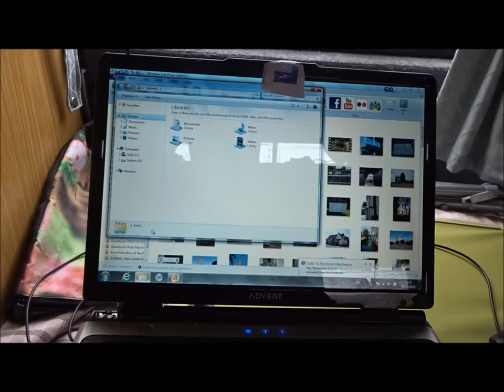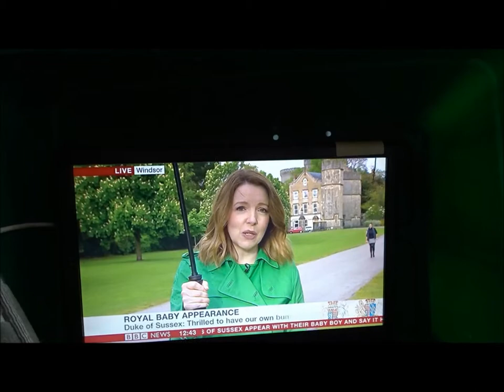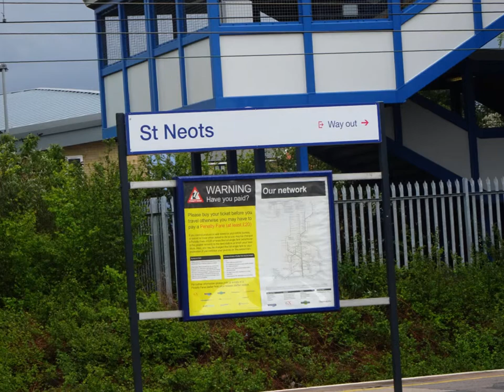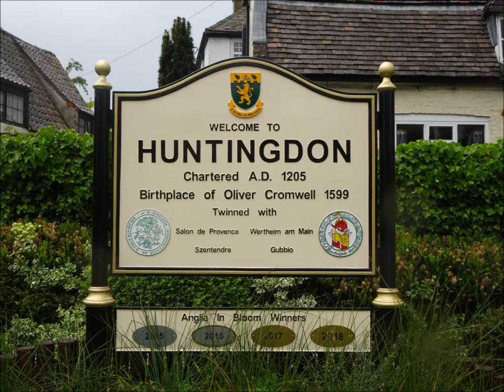The May 2019 Family Tree trip,Part V,' In the Van in The Rain On Day 2 Waiting To See Baby Prince Ar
Its raining big time in May 2019--I need waterproofs and umbrella on this day--while I prepare I wait to watch the viewing of a new royal baby--Archie Windsor of Prince Harry and Meghan on the BBC the baby's head is well wetted with Spring rain---soon I will venture outside to head for St Neots Railway station and a trip to Huntingdon on the trail of the medieval ancestors...The rain prevents good videoing and photos but I try where I can to capture images for the record--for the living tree--so much to explore and discover but so little time